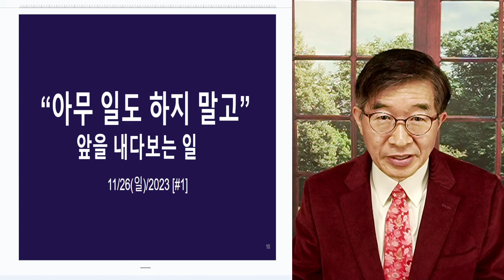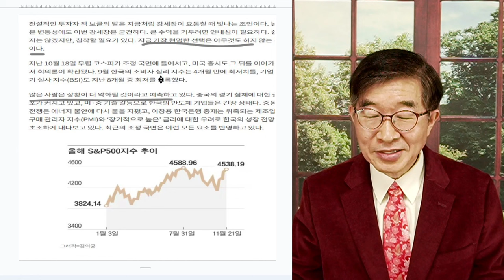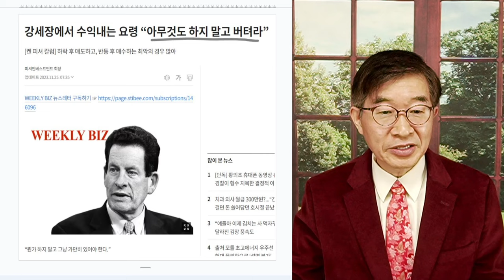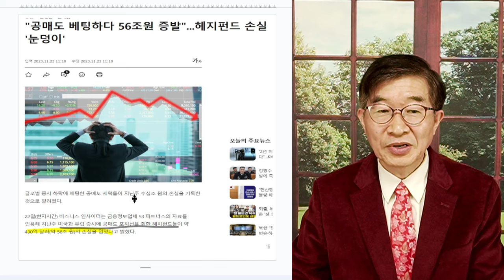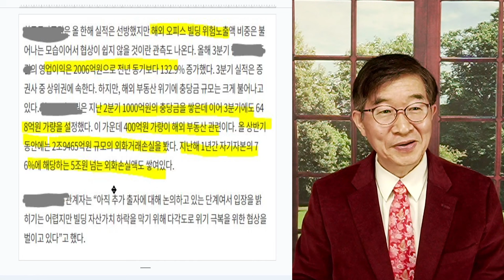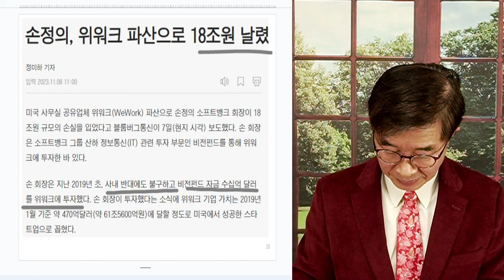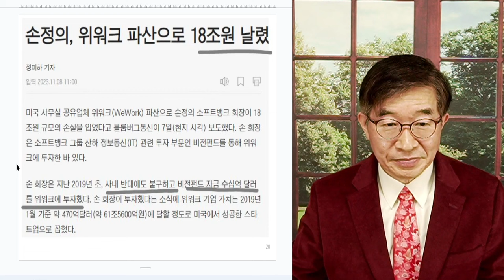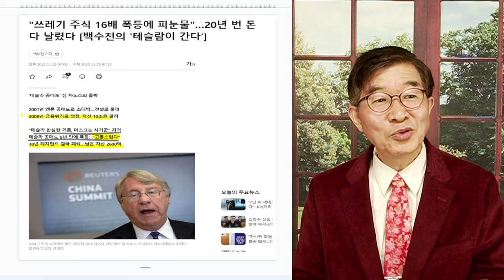"지금은 가만히 기다려야" / 투자 고수의 훈수 [공병호TV]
Bitcoin : 3MTW849AkP2ftLeSK2teZHMmzLu7Z83s9U